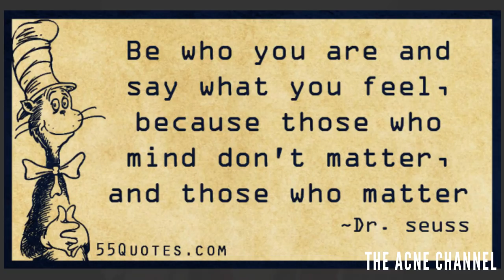How to Stay Confident with Acne and Acne Scars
Hey, fam! So sorry for the format of the video, nonetheless, I wanted to upload this cause it's the inside and the content that counts!😉 Which is what our video is about!😛

Today, I want to talk about one of the questions that I get asked frequently! 'How do I stay confident with acne and acne scars?'  Well, let me tell you this, it hasn't always been the case but through time, experience and these 5 tips, I'm confident that I'm now confident with acne or acne scars!😉

To Banish Acne Scars! We offer a 30-day refund if you are not 100% satisfied!) Visit:

Got a Banish related inquiry?
Live Chat available Mon-Sun 9AM to 8PM PST